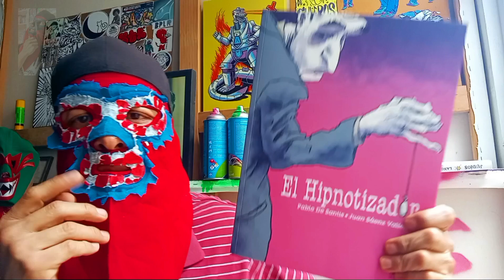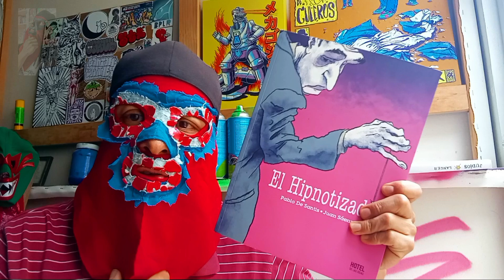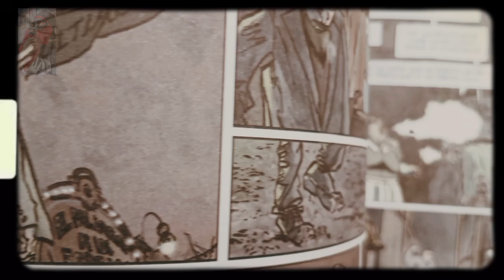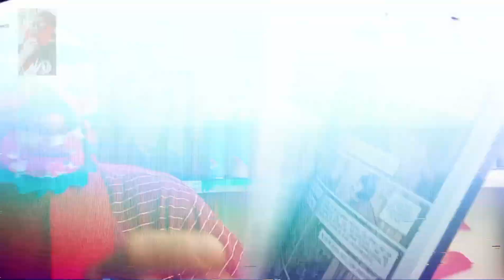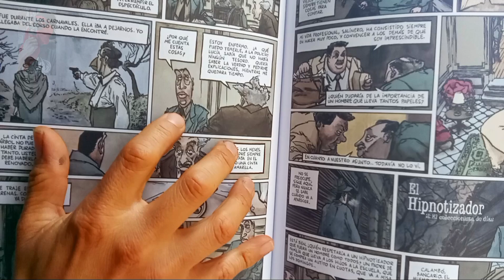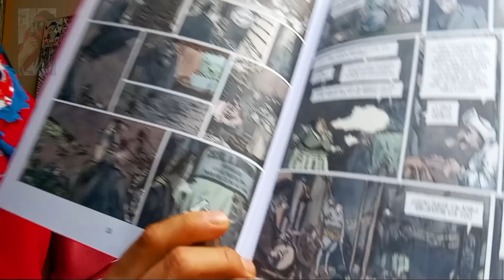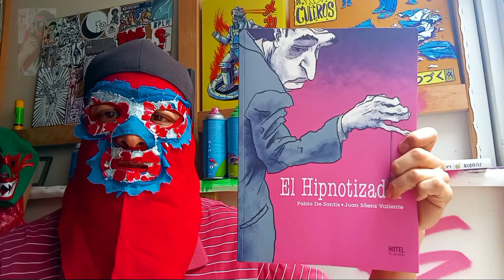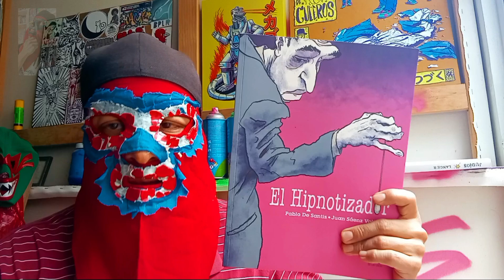El Hipnotizador / Pablo De Santis / Juan Sáenz Valiente "Juanungo"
La escuela argentina de historieta nos ha mostrado tener grandes parejas creativas. Sin defraudar esta extraordinaria tradición tenemos a Pablo De Santis y Juanungo firmando "El Hipnotizador"

Un comic que se edito por primera vez en 2010 y que se convirtió en serie de televisión en 2015. En 2022 "Hotel de las ideas" trae de vuelta esta historieta llena de misterio y realismo mágico.